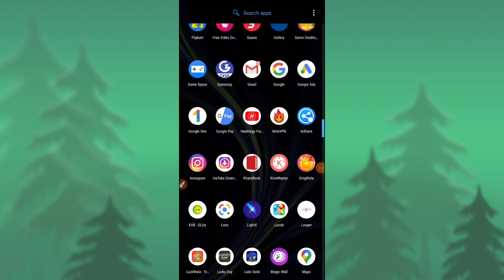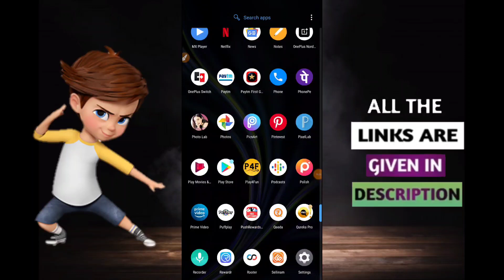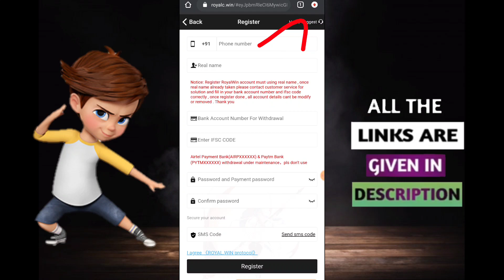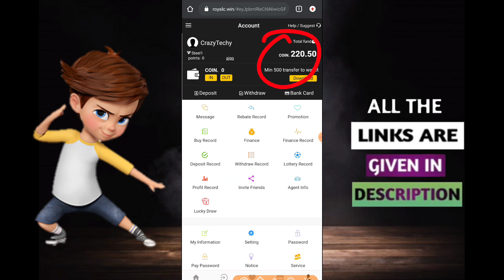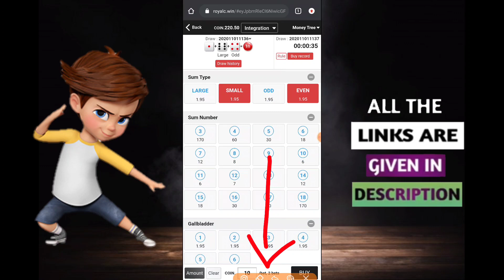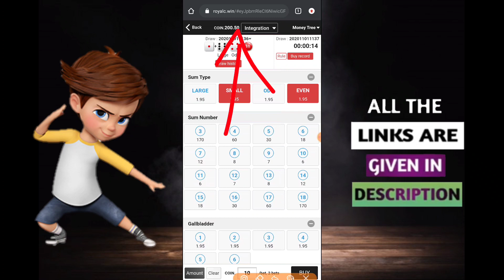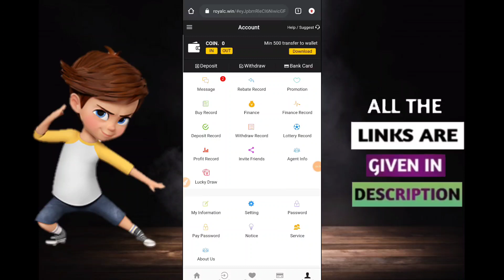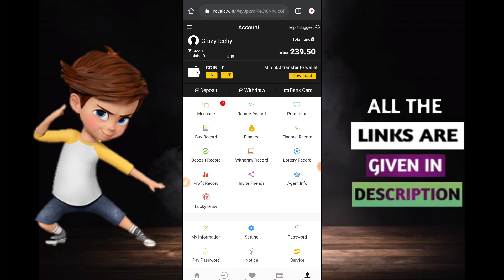No.1 Online Money Earning App || No Investment || ₹3326 Live Payment Proof || 100% Trusted || Tamil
In This Video : No.1 Best Online Job Without Investment 2020 || ₹3326 Live Payment Proof || 100% Trusted || Tamil

Self Earning App or site
*|Money Earning |*

‌Min Redeeming = 500 Rs
‌Self Earning = 500 to 1000 Rs
‌Refer & Earn = Unlimited
• Long Time Paytm Lööt App

Hi Friends This Video is help to how to earn money in online by Playing Games And Earn Free Paytm Cash Tamil...